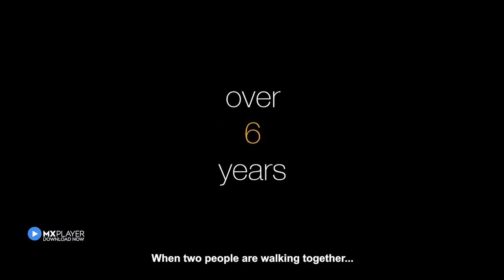Once A Year | Official Trailer | Marathi Series | MX Original Series | MX Player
What happens when two people decide to spend just a day together in a year? Does love blossom or do they grow apart? Find out in OnceAYear, an MX Original Series in Marathi. All episodes out on 20 Sept.

Directed by Mandar Kurundkar

Key cast: Mrinmayee Godbole and Nipun Dharmadhikari

About Once A Year:
This six episodes series follows the romantic journey of a couple over a course of six years. Starting from their days in college to beyond, this rom-com captures the true essence of friendship, love and togetherness.